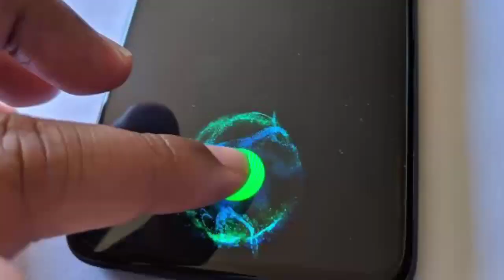Samsung A42 Review in Pakistan Best 5G Mobile